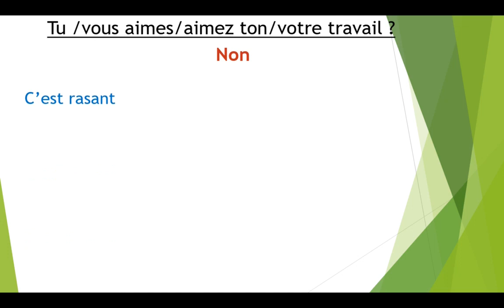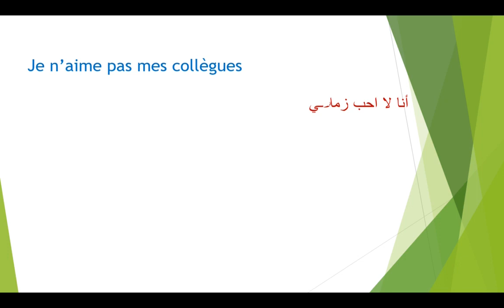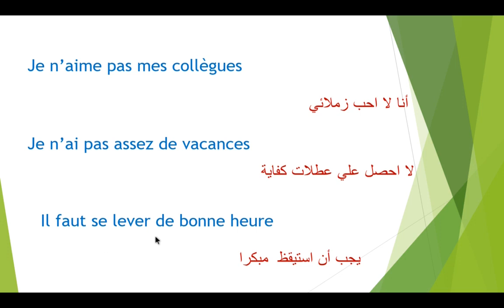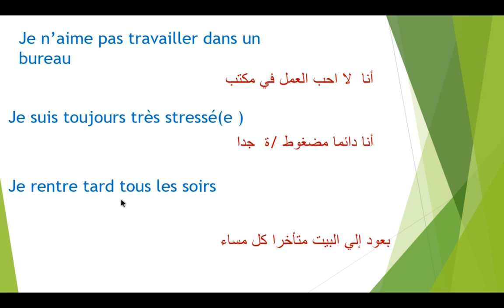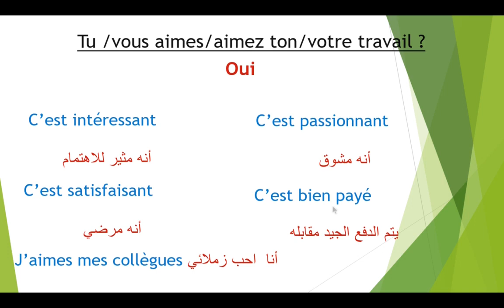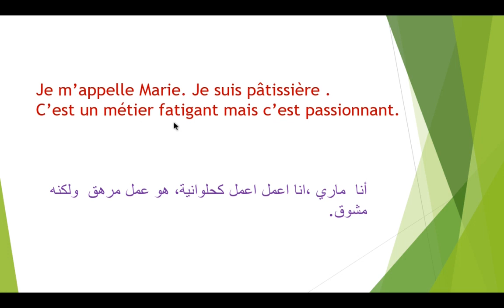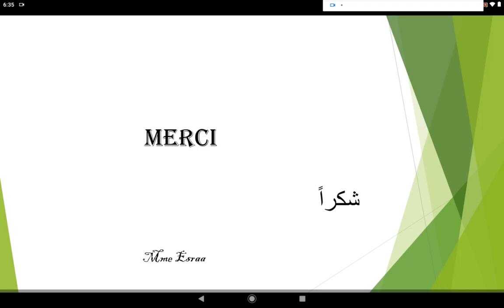تعلم الفرنسية...بعض الجمل اللي ممكن نرد بيها على سؤال (انت/ي بتحب/ي شغلك؟ Tu aimes ton travail ?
الجزء التاني من مهن و حرف حنتعرف بيها على بعض الجمل اللي ممكن نقول فيها ليه بنحب او مش بنحب شغلنا